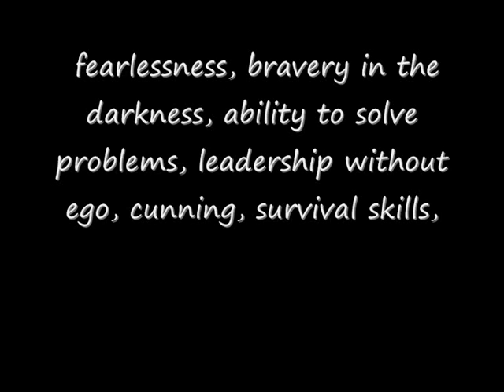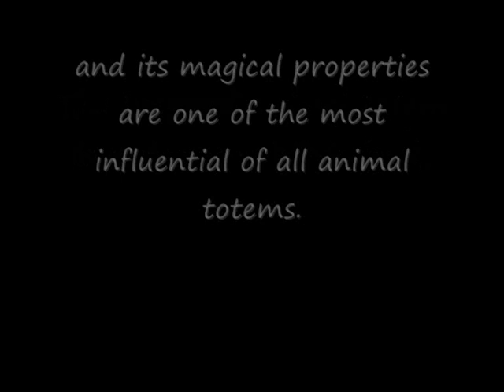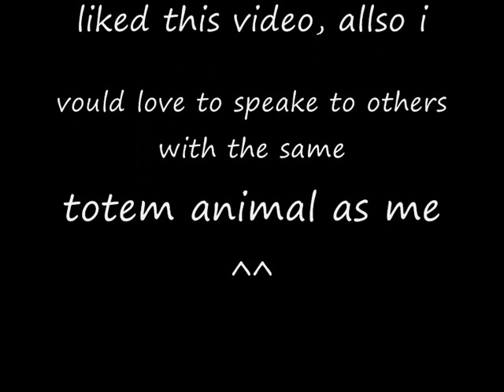My totem animal the leopard !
If there are other leopard totem people please comment :D !!